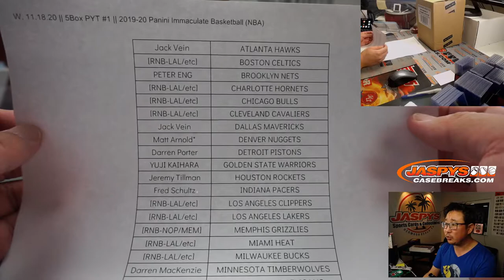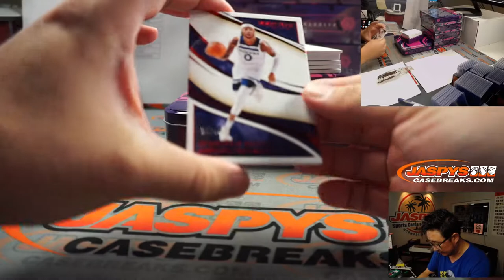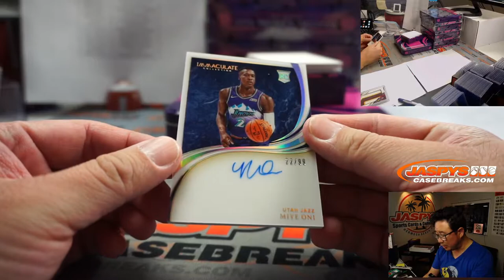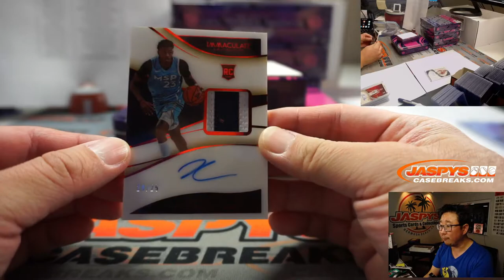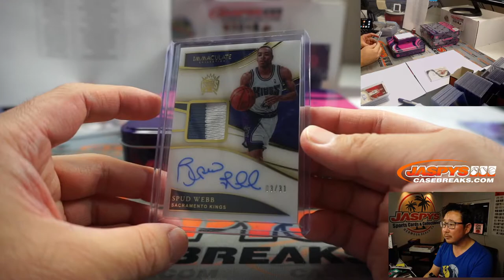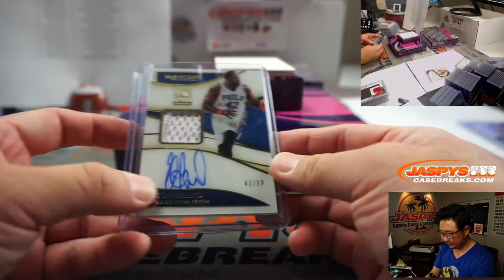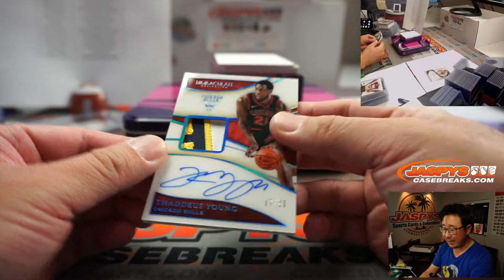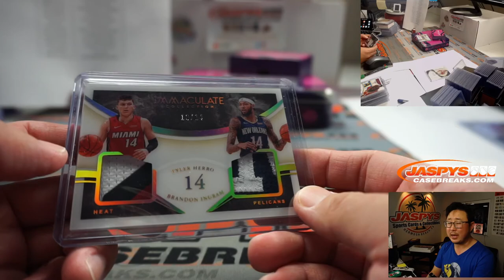W, 11.18.20 || 5Box PYT #1 || 2019-20 Panini Immaculate Basketball (NBA)